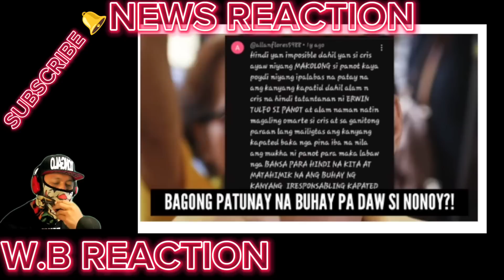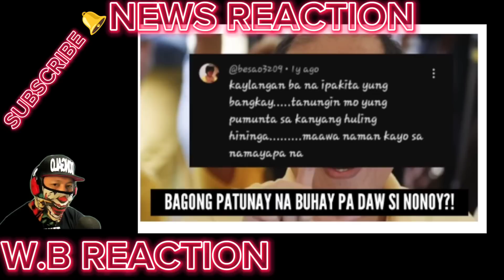GRABE TO! KAKAPASOK LANG BINULGAR ng ISANG BABAE ang TINATAGO NG mga AQUINO! TOTOO KAYA ito?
BONGBONG MARCOS
BBM-SARA
UNITEAM
MAYOR SARA DUTERTE
PRESIDENT MARCOS
PRES MARCOS
VPSARA
PBBM
SEN RAFFY TULFO
RAFFY TULFO
SEN TULFO
SEN RAFFY
IDOL RAFFY
MIKE ABE OPENIONS
PRES DUTERTE
MANNY PACQUIAO
UP DILIMAN
NEWS FILES
AMERIKA
JOE BIDEN
MARCOS GOLD
CONG MARCOLETA
MARCOLETA